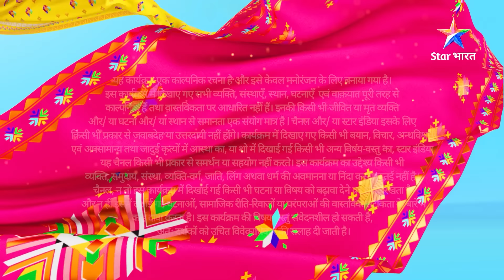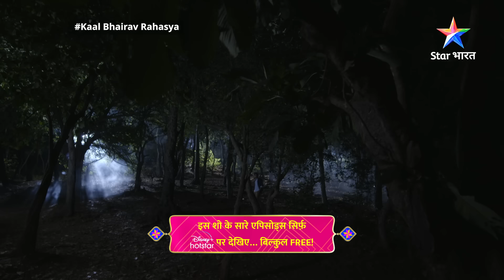FULL EPISODE -20 || Khatare Mein Rahul Ki Jaan || काल भैरव रहस्य || Kaal Bhairav Rahasya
►*About*
Ye kahaani hai Siddhapur Ke Kaal Bhairav mandir ke rahasya ki. Is mandir mein shaam dhalne ke baad jo bhi jaata hai, wo zinda waapas nahin aata. Aise mein reporter Indra Prakash mandir ke rahasya ka pata lagaane ki koshish karta hai, lekin wo bhi maara jaata hai. Indra ka bhai Rahul apne bhai ki maut ka raaz jaanne ke liye Siddhapur aata hai. Kya Rahul apne bhai ki maut ka sach jaan paayega? Aakhir kaun hai mandir mein hone wali mauton ka zimmedaar? Aakhir Kya hai Kaal Bhairav mandir ka rahasya? Jaanne ke liye dekhiye 'Kaal Bhairav Rahasya'.